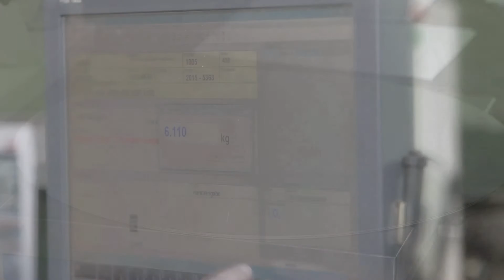BLEFA BEVERAGE SYSTEMS - THE KEG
Our kegs are made from high-grade stainless steel 1.4301 (AISI 304). We only use coils from well-known manufacturers with certified quality assurance methods, which we then supplement with our own quality checks. These controls and the high-quality material form the basis for the high standards of quality to which we produce our stainless steel kegs. The machines at BLEFA BEVERAGE SYSTEMS are subject to regular maintenance plans and are only operated by qualified staff. And the result of our careful keg production? A stainless steel keg that offers you the highest standards of reliability in everyday operations.